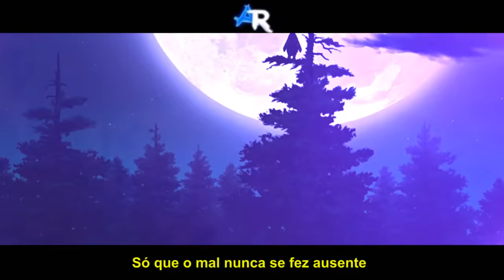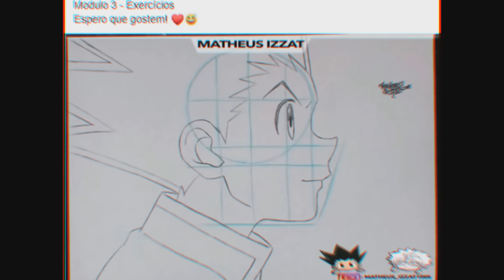Rap do Indra 『 Naruto Shippuden 』 |O Poder Absoluto| AniRap (Prod. WB Beats)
Quer aprender a desenhar seus personagens favoritos? Veja como fazer

▶ Compartilhe

🔼 Contato Profissional 🔽

🔼Créditos🔽

▶ Voz/Letra/Mixagem/Masterização/Edição: AniRap
▶ Beatmaker: WB Beats
▶ Thumb: TDRK

🔼Letra🔽

Você sabia
Que desde o inicio eu era o escolhido
Um irmão atencioso e o filho favorito

Bondoso, coração puro, talento de se invejar
Meu unico objetivo sempre foi te orgulhar

Eu cresci e descobri o que eu podia fazer
Criei aqui, sinais que infocavam poder

Eu estudei e me dediquei mais do que qualquer um
Com 9 anos criei os selos pra nos ajudar

Eu gastei fases da minha vida pra herdar o ninshu
E fui além do que o meu pai poderia pensar

Mas pai me perguntei aonde isso vai levar
Se tal poder gerar guerras não vou me perdoar

Tempos de paz, só que o mal nunca se fez ausente
Tinha algo mais, um ser que me enxergava diferente

Ele me disse que eu tinha uma força pra despertar
E pra despertar essa força, o amor eu tinha que acabar

O meu irmão em perigo eu não pensei duas vezes
Quanto mais forte o amor pior fica sua mente sã

Emoção aumentou tanto com o medo de perder ele
Que gerou uma mudança ao despertar meu sharingan

O poder ia unir
o mundo ao meu favor
Mas eu não fui aceito para ser o sucessor

Eu sou a noite mais escura que vão conhecer
Eu sou a vingança e o ódio em forma de poder *

Eu sou aquele que vai comandar isso tudo
Indra
A fonte do poder absoluto!

O amor então mudou
Eu me tornei mais amargo
Sera o ódio se gerou?
Ou sempre o deixei guardado

Eu já não era mais o mesmo, me tornei mais violento
O poder requer esforço e o esforço vem com treinamento

Disseram que eu era duro e não queriam mais treinar
Qual é o problema?
Por quê ninguém tá vindo me enfrentar?

Uma missão entre eu e Ashura ia decidir
Qual de nós iria suceder o meu pai no fim

A certeza do meu sucesso é algo que eu prevejo
Com o poder! Eu terminei essa missão em primeiro

Você sabe o quanto eu treinei para te suceder?
Você tem ideia do que eu fiz pra ter esse poder?

Então pai repita o que acabou de dizer?
Como assim você não vai me escolher

Eu desertei minha familia e ali jurei vingança
Pra evoluir meus olhos eu matei quem me acompanha

Alimentei esse ódio e voltei com a esperança
De mostrar pra cada um qual o conceito de matança

Eu era o melhor...
Por quê não me escolheu?
O amor é desnecessario, cê não entendeu?

Através do medo eu irei ser alguém justo
O poder
Com ele eu irei mudar o mundo

Ashura, não fique achando que vai me vencer
Se eu não for o escolhido então ninguém mais vai ser

Watashi wa kamidesu
Watashi wa chikaradesu
Com esses olhos
Vou moldar o mundo do meu jeito

Até que eu destrua o Ashura, o seu povo e exclua o ninshu da face da terra não pretendo parar de lutar
Até eu fazer isso, minha alma reencarnará e lutará não importa o quanto demore
Eu juro!

🔼Tag🔽